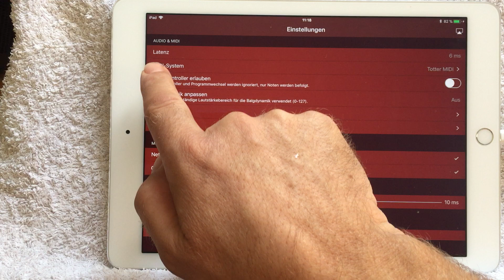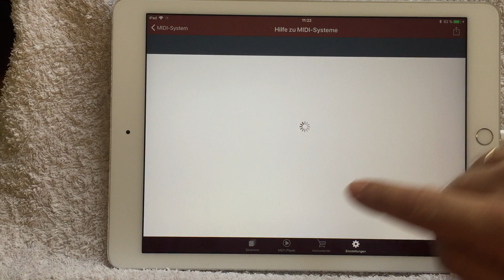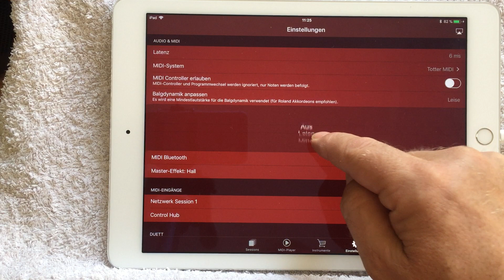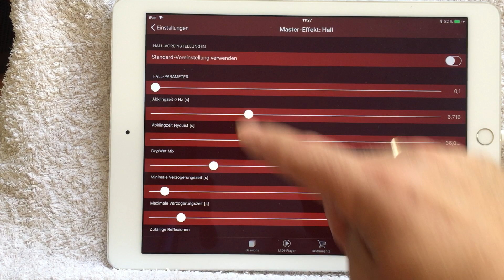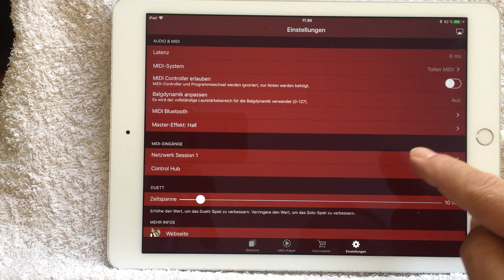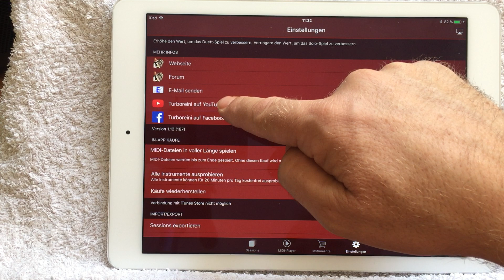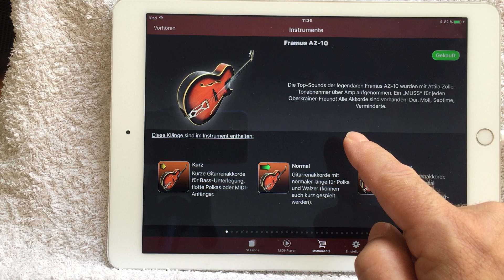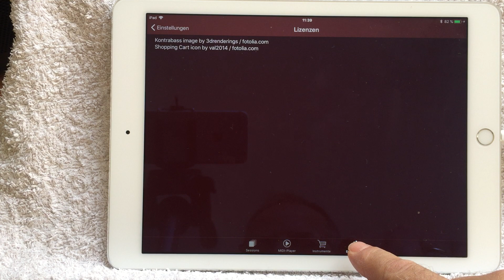3. Grundeinstellungen in der Turbosounds-App Videoanleitung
In diesem Video zeige ich dir die Grundeinstellungen in der Turbosounds-App wenn du in der App auf "Einstellungen" (kleines Zahnrad) gehst.

Weitere Videos folgen regelmäßig und ich würde mich freuen wenn du meinen YouTube-Kanal abonnieren würdest dann erhälst du sofort eine Nachricht wenn ein neues Video zur Verfügung steht und somit bist du immer auf dem aktuellsten Stand der Dinge.

Bei weiteren Fragen kannst du dich auch gerne im Turbosounds-App Forum umsehen oder auch eigenen Beiträge schreiben.

Du kannst auch einen Kommentar unter dem Video schreiben oder mir eine Frage stellen die ich schnellstmöglich beantworten werde.

Ich wünsche dir mit dem Video viel Spaß und würde mich freuen wenn du die Videos teilen und weiterleiten würdest, Danke.